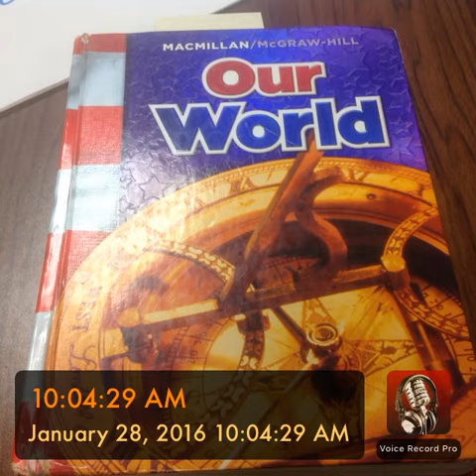10:04:29 AM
Pg. 199